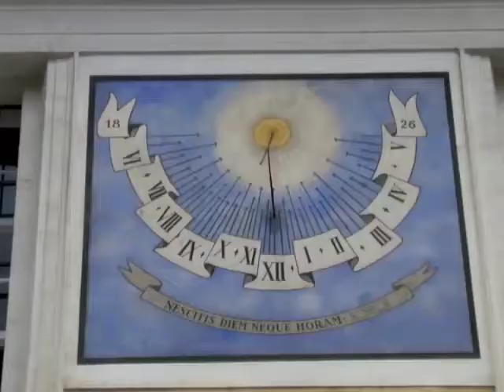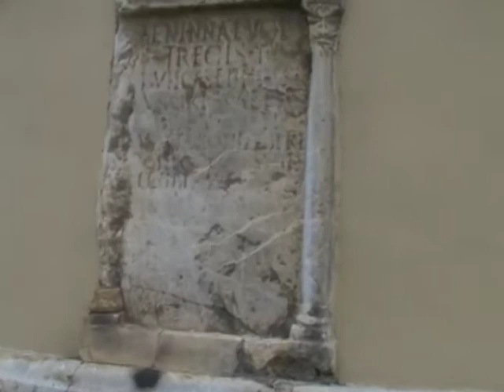Ljubljana, Slovenia - Part 2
Further explorations of the city of Ljubljana in Slovenia